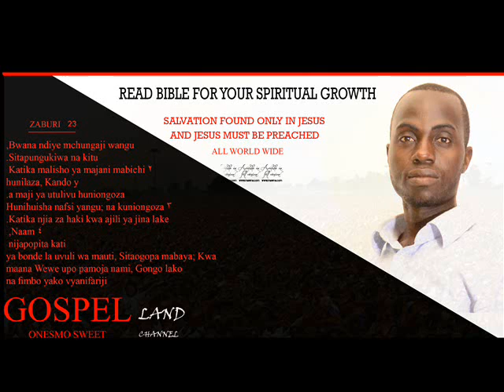nina sema ndio,worship beatworship,gospel land onesmo sweet channel